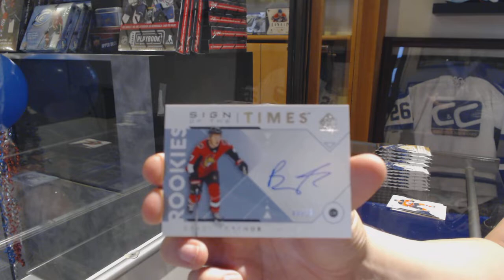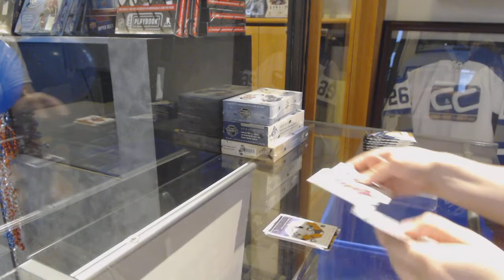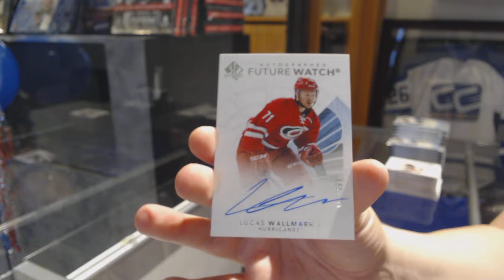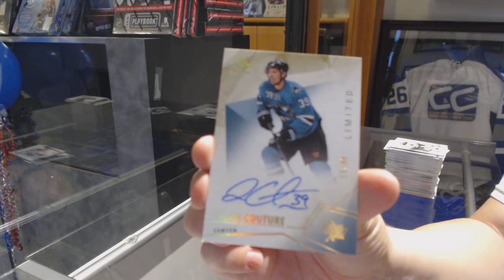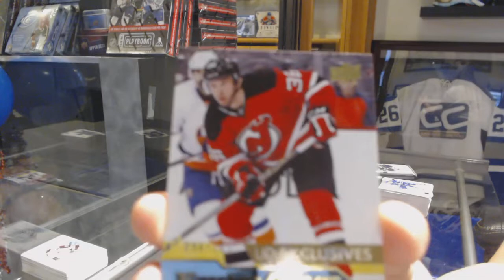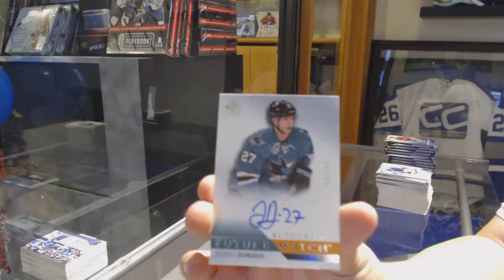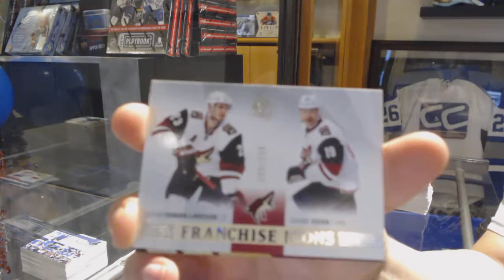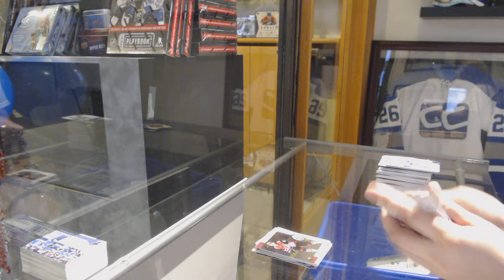Multiple Year Upper Deck SP Authentic Hockey 4 Box Break - C&C GB #9993